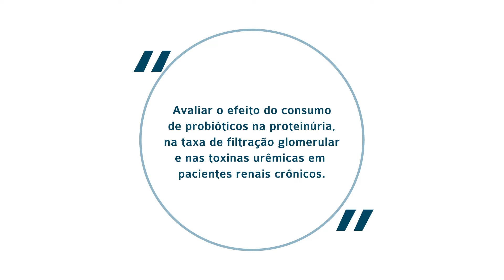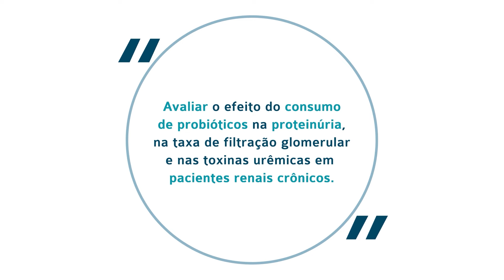Introdução à epidemiologia clínica | Parte 3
O vídeo compõe o curso autoinstrucional que faz parte do projeto Capacitação e Formação em Pesquisa Clínica (Triênio 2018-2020), que é viabilizado por meio de uma parceria entre o Ministério da Saúde e a Associação Hospitalar Moinhos de Vento (AHMV) via Programa de Apoio ao Desenvolvimento Institucional do Sistema Único de Saúde (PROADI-SUS).
Siga o Ministério da Saúde